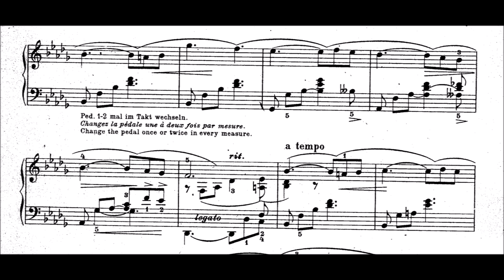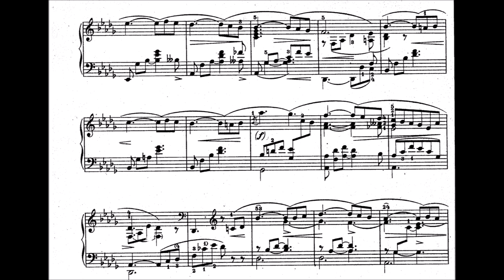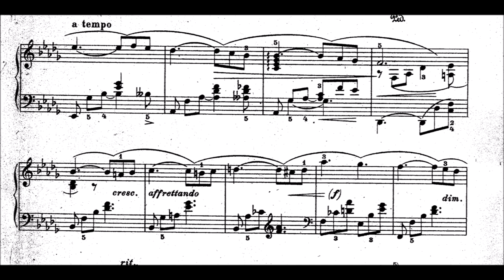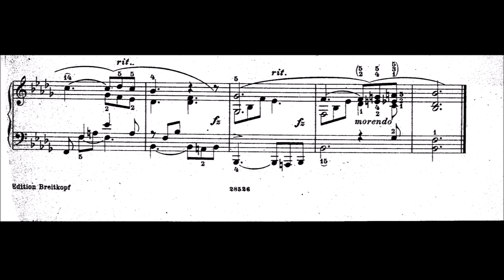Adolf von Henselt - Romance, Op.10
This piece was composed on the 13th of March, 1837. It was composed apparently in one day, which maybe explains the repetitiveness of the piece. Other than that, I like the atmosphere here, although there are no creative groundbreaking ideas.

On another note, recently I get an extreme high amount of score requests under my videos. Sometimes 10 a day. I normally read all comments but I will have to take a break at some point because it's just too much.
(also if you see one of those spam comments, feel free to report it) :)